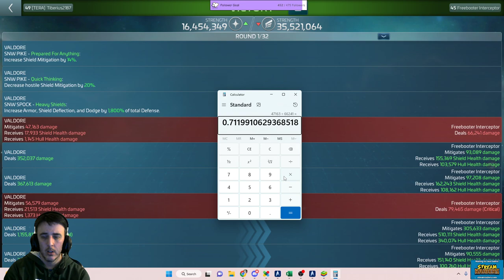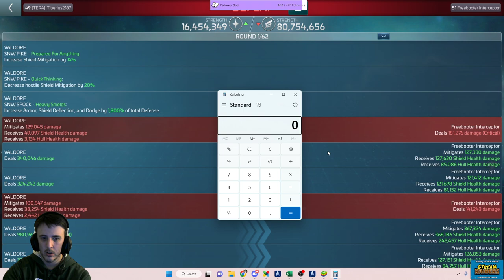Highlight: Star Trek Fleet Command - testing out crews vs the new Freebooters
I tested several different crews against the new hostiles, including -

5, Tal, Georgiou

Pike, Moreau + Chen/T&#39;laan

SNW full synergy

SNW +Khan

Definitely think we found a good alternative crew setup for those of you without Tal to be able to take these guys down.  Having a lower deck officer like Hugh would be an additional benefit, if you&#39;ve managed to unlock him yet (which I have not) -- Watch live